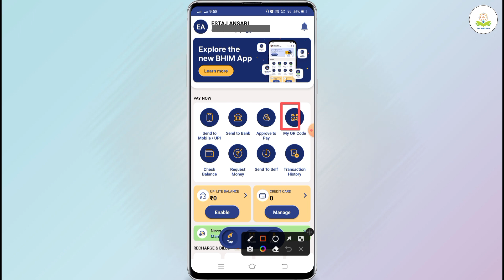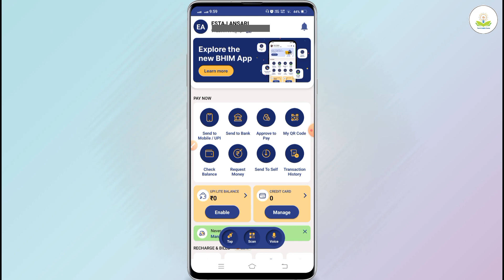bhim app mein qr code kaise nikale | bhim upi ka qr code kaise nikale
About :- dosto maine aapko batainge ki bhim app mein qr code kaise nikale to bhim app ka qr code nikale sikhe